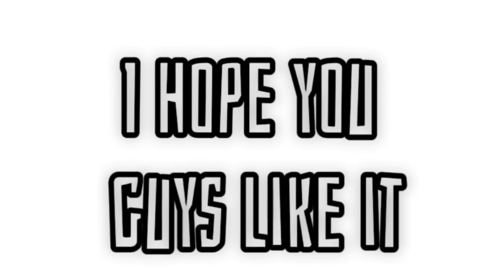So I Made Y/N | Gacha Club